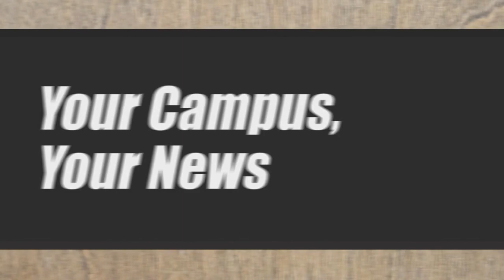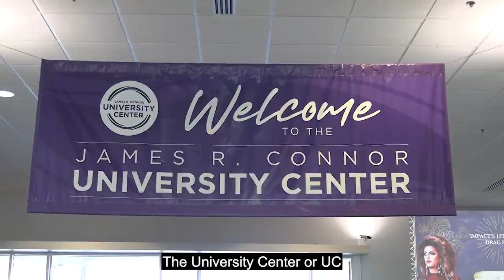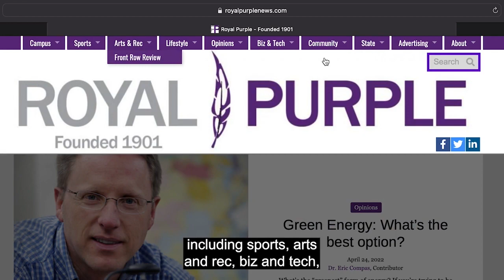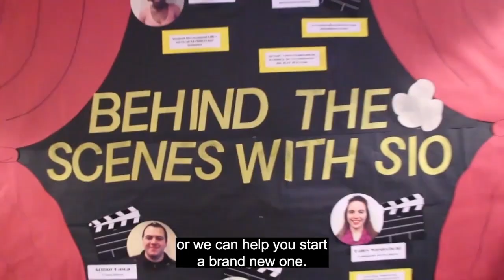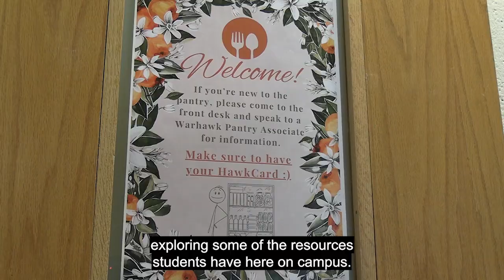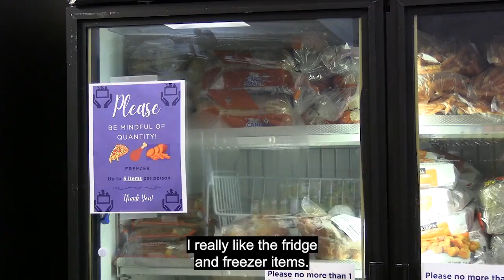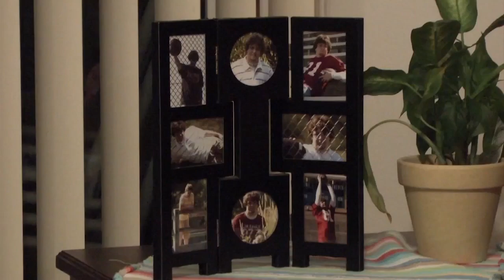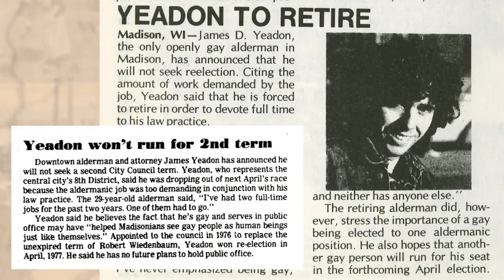Whitewater Wind-Down: Week of April 1, 2024